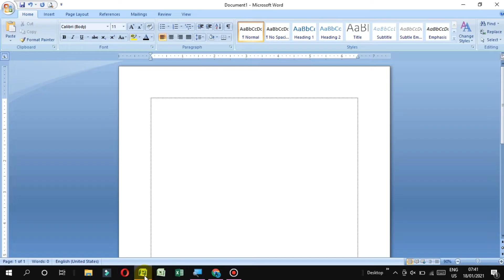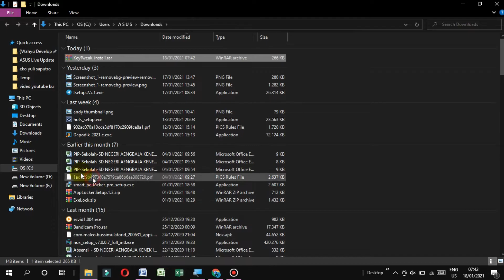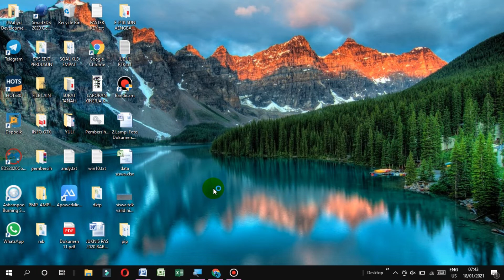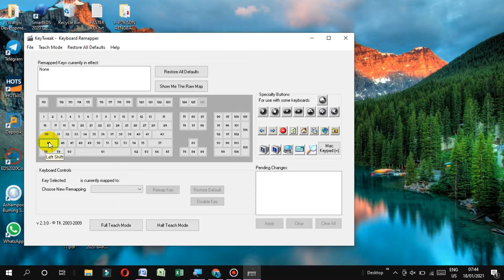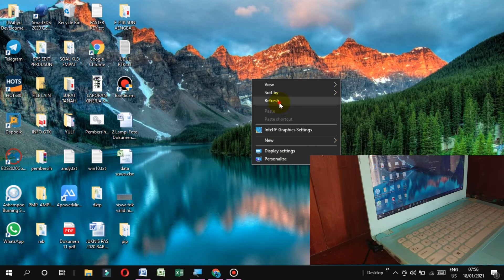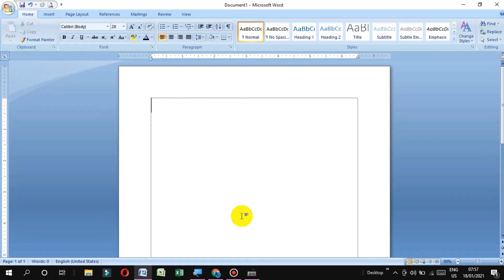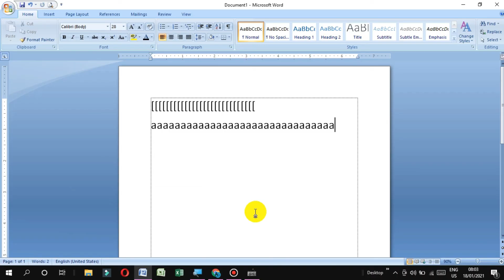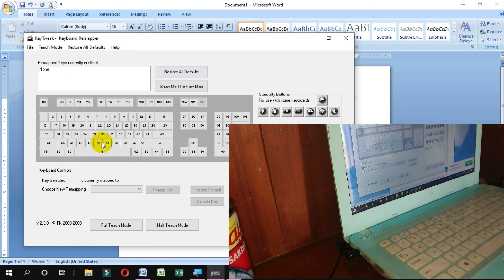Cara mengatasi beberapa tombol di keyboard laptop tidak berfungsi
Cara mengatasi beberapa tombol di keyboard laptop tidak berfungsi ini sangat berguna bagi kalian yang mengalami beberapa kerusakan pada tombol di keyboard laptop dimana tombol tersebut eror, atau tidak berfungsi sama sekalai ya teman - teman..baiklah lebih jelasnya simak videonya, jangan skip biar tidak gagal faham ya teman2.